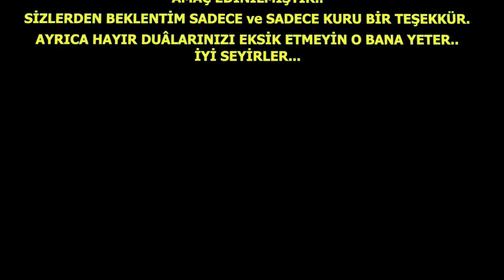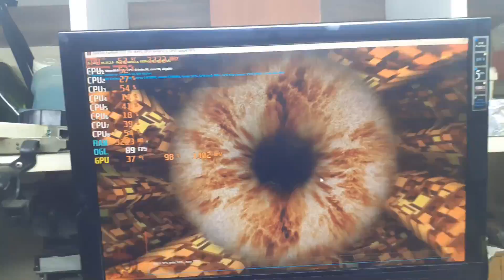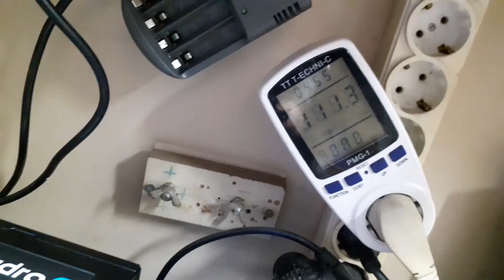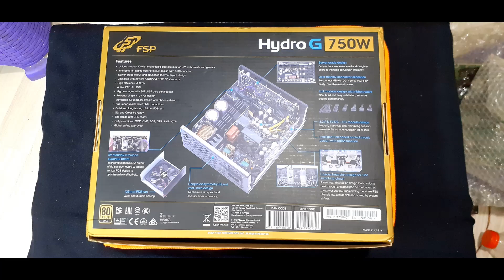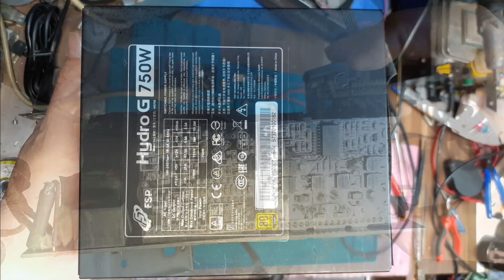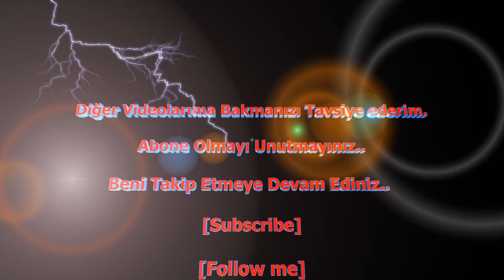PSU-POWER SUPPLY Arıza/Onarım ve Bakım/FSP HYDRO G 750 SERİSİ 80PLUS GOLD 750W FULL MODÜLER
POWER SUPPLY Malfunction/Repair and Maintenance
GÜÇ KAYNAĞI PSU Arıza/Onarım ve Bakım
FSP HYDRO G 750 SERİSİ 80PLUS GOLD 750W FULL MODÜLER GÜÇ KAYNAĞI